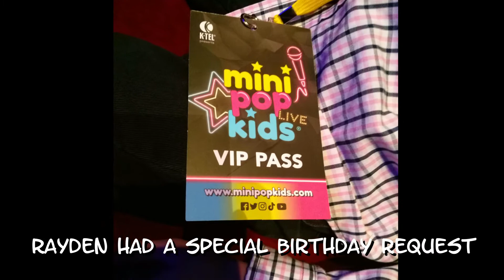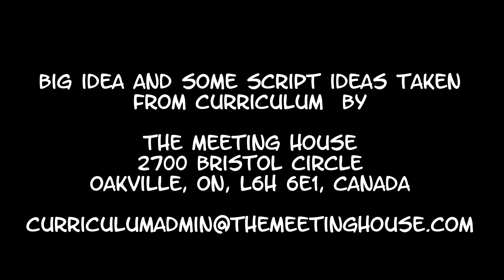JKTV Episode 12: Perseverance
Join Pastor Sarah, Polly, TJ, and Sheldon for this week's episode of JKTV. Special guest Journey Kids Leader Nena.  Go to our website for links for JKTV episodes and lessons and activities that go along with each episode